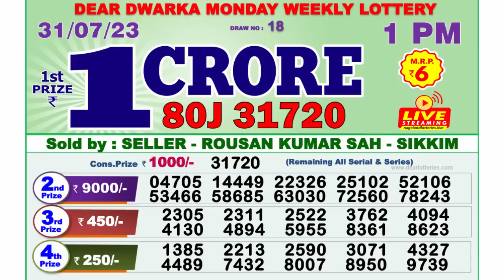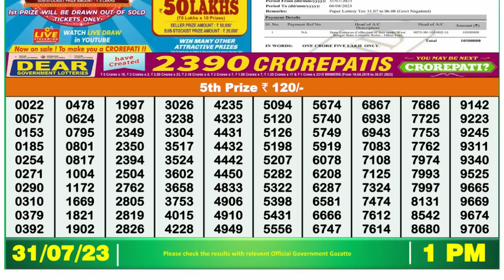Nagaland Lottery Sambad Live 1pm 31.07.23